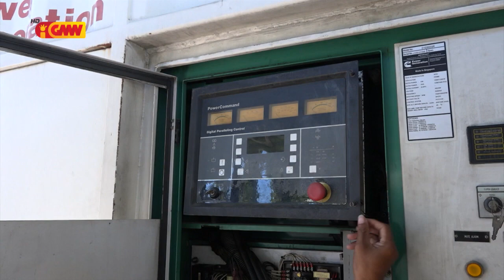EDTL.EP fornese Feeder extra ida ba HNGV